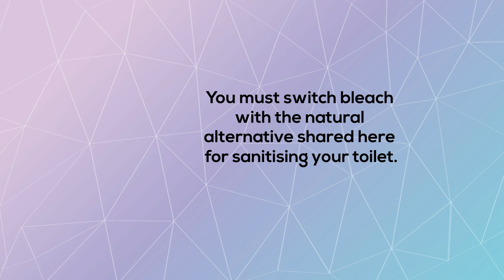What Is Alternative To Bleach For Toilet Cleaning? | Bond Cleaning In Sydney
Cleaning the toilet routinely is necessary to keep germs like E. coli, Staph, Salmonella and others at bay. These germs can cause serious infections and communicable diseases that take days and even weeks to treat. If you need to clean the bathroom and its fixtures at the end of a tenancy, hire professionals to perform bond cleaning in Sydney and get your bond money back. You can also seek special assistance for weekly, fortnightly or monthly house cleaning. However, even if you get professional help, knowing the alternative to bleach for toilet cleaning is essential. Thus, here is your complete guide outlining how bleach works and what you can use to replace it.